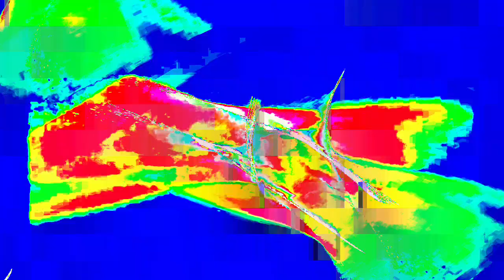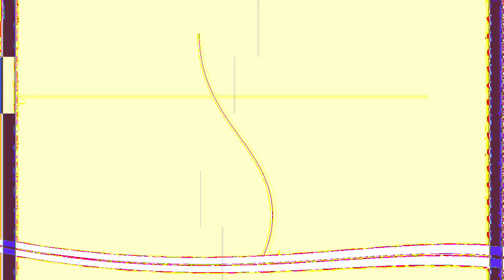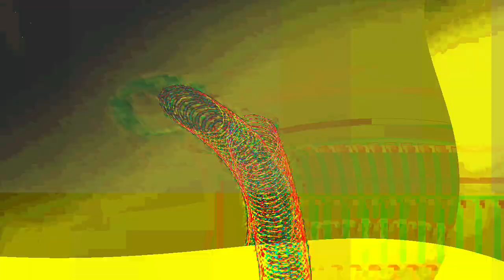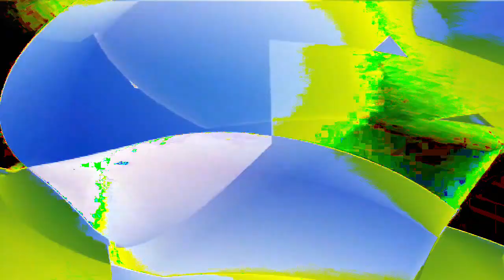[EPILEPSY WARNING] Movie 24 01 15 07h07m14s